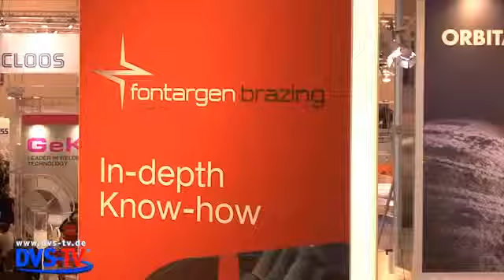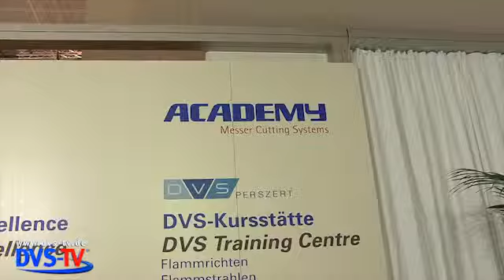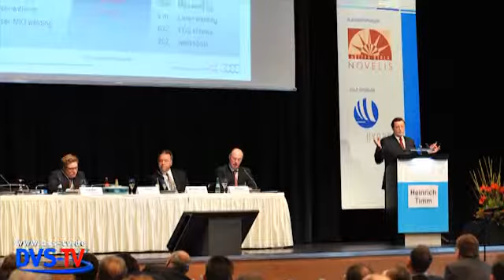DVS-TV Nachrichten 44 (05.11.2013)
- Neuer Imagefilm von Abicor Binzel überrascht
- Böhler Welding Group ist nun voestalpine Böhler Welding
- Messer Cutting Systems: bereit für zukünftige Anforderungen der Brennschneidbranche
- GDA: Kongress für Leichtbauexperten in Düsseldorf